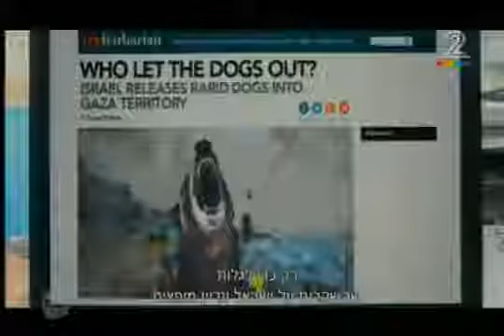חי בלילה - Launching the 4IL campaign